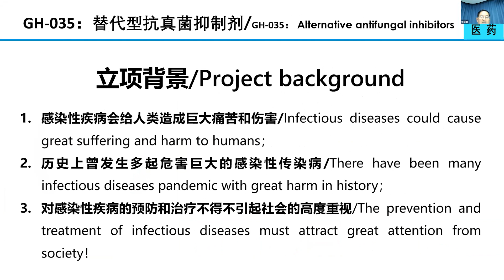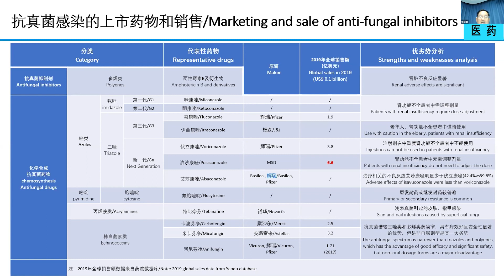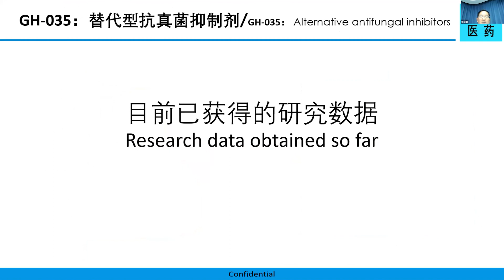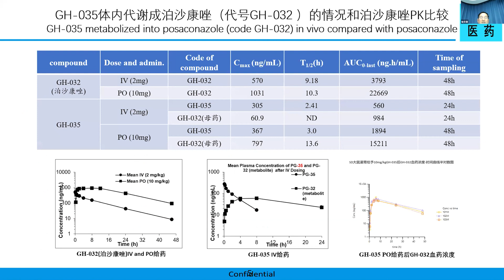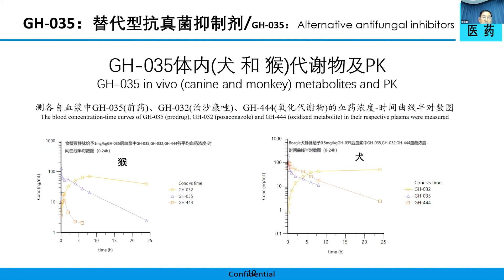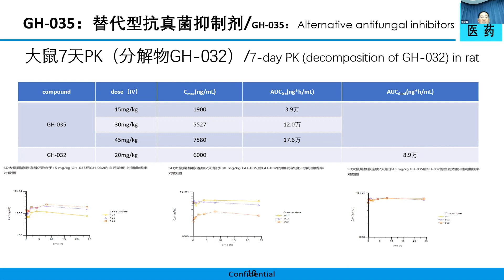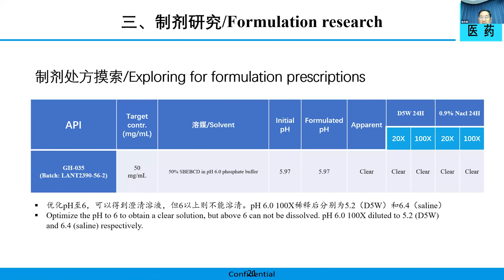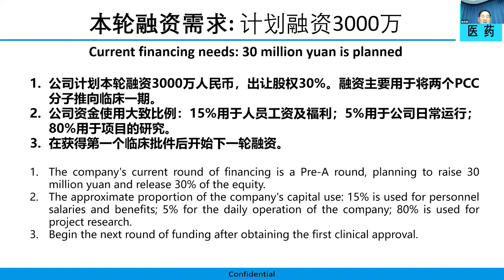New Drug R&D In The Field Of Anti-tumor And Synergistic Therapy - GH Therapeutics Co., Ltd. at GCFF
GH Therapeutics Co., Ltd. is a biotechnology company engaged in the research and development of innovative drugs. The company was established on July 4, 2022, with its registered address at 1401, Block B, No. 16 Lanjing Middle Road, Pingshan District, Shenzhen City, located in the Medical Research and Transformation Center of Shenzhen Bay Laboratory. The English name of the company is “GH Therapeutics Co., Ltd.”. The company currently has 5 products under research for different targets, which are in the stages of early research and development, molecular optimization and preclinical development, and the indications include antifungal infection and antitumor.

Corporate Speaker
Dr. Wenlian Xu
Co-Founder & CEO

Wenlian Xu, currently the co-founder and CEO of GH Therapeutics Co., Ltd., holds a bachelor’s degree from Anhui Normal University and a Ph. D. degree from Nanjing Agricultural University. Before founding GH Therapeutics, he has ever been an associate professor at Tsinghua University, a research Scientist at Johns Hopkins University, a vice president of Joinn Laboratory USA Co. Ltd., and the deputy general manager of 3D Medicines (Beijing) Co., Ltd. He has published more than 30 professional academic papers and led the team to have complete the clinical development of phase I and the first registered indication, as well as its marketing application of the world’s first, subcutaneous injection, anti-PD-L single-domain antibody KN035.